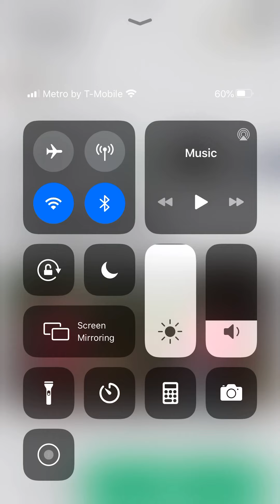Roblox piggyHow to escape the carnivalOn swarm mode￼